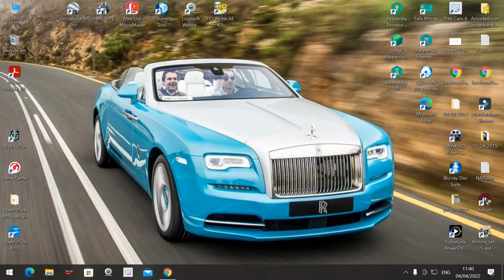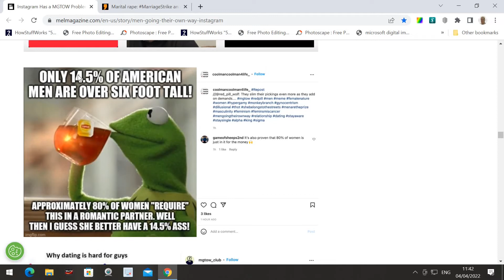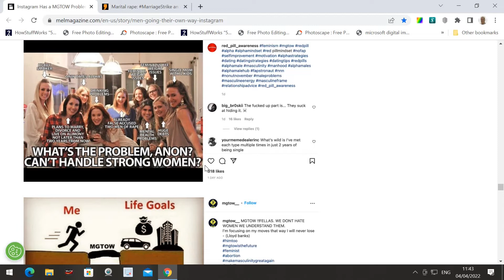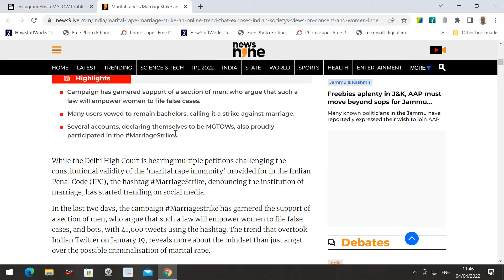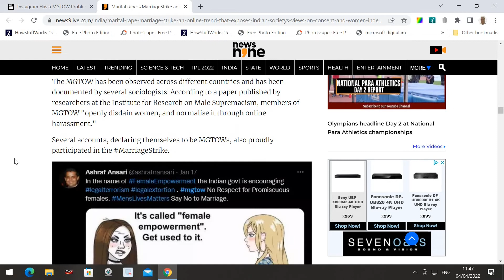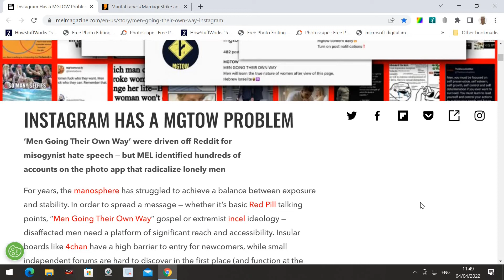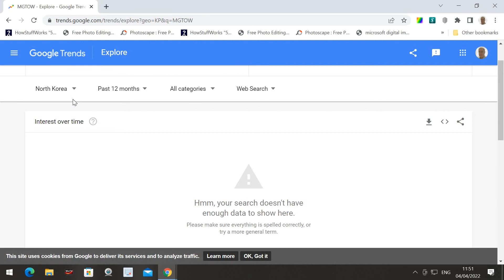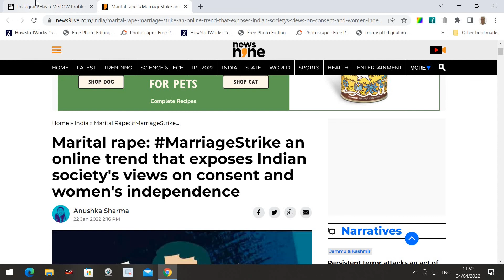MGTOW in danger on Instagram, but gaining ground in India